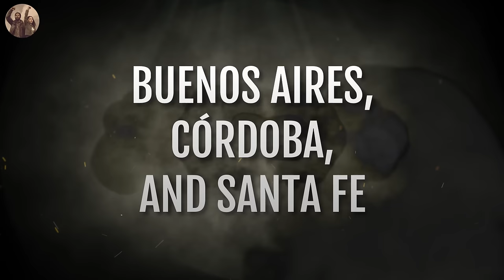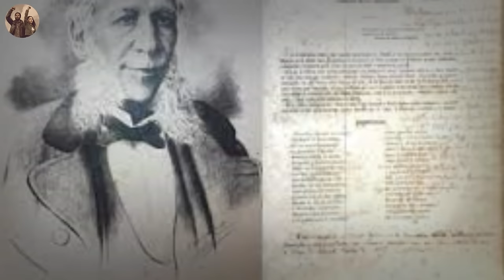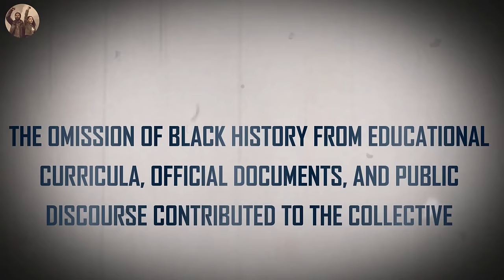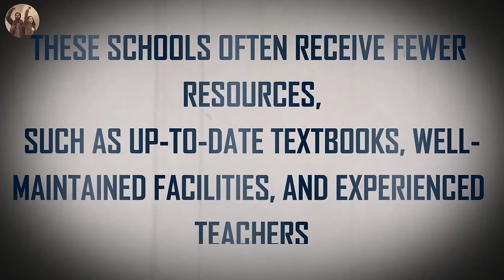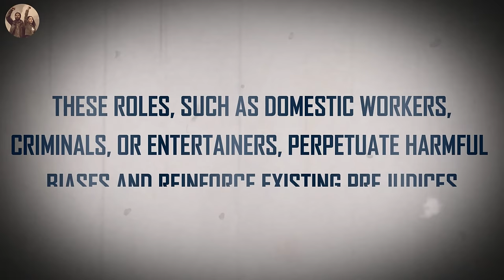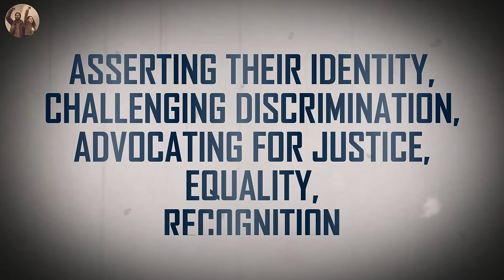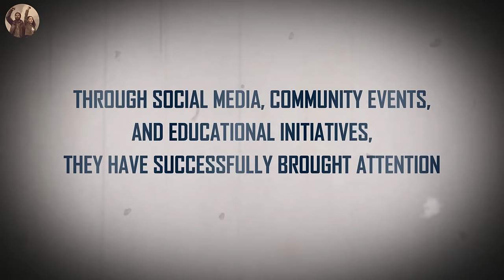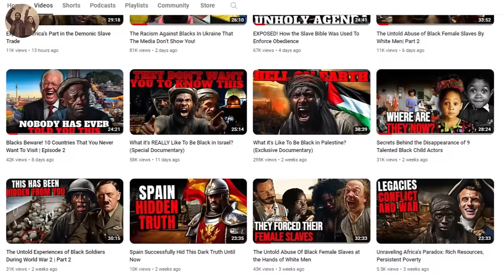What is it Like to Be BLACK in Argentina?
To understand what it's like to be Black in Argentina, one must delve deep into the country's complex history of racial dynamics, as well as its present-day socio-cultural landscape. Argentina's image as a predominantly white and European nation obscures a significant but often overlooked part of its history, the presence of Black people, their contributions, and the challenges they have faced.

In this video, we will trace the historical roots of Black presence in Argentina, discuss the processes of extermination and erasure, and examine the contemporary experiences of Black Argentines.